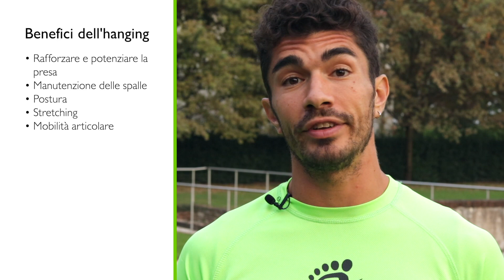Forza funzionale nella corsa: diventa più forte per correre meglio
Un aspetto spesso sottovalutato nell'allenamento della corsa è quello della parte superiore. Molti runner si concentrano infatti sugli arti inferiori dimenticando che come corridori, e ancora prima come esseri umani, è molto importante sviluppare una forza e muscolatura armonica anche nel torso e nelle braccia.

In questo video vediamo allora alcuni utili e fondamentali esercizi per iniziare ad allenare la forza della parte superiore del corpo, al fine di diventare corridori (ed esseri umani) migliori e più forti.

✅ Vuoi saperne di più sul METODO Correre Naturale?

🔹 Unisciti a noi e migliaia di altri altri runner, vieni a trovarci ad uno dei nostri EVENTI DAL VIVO ‣

oppure

🔹 Apprendi le basi direttamente da casa tua grazie al nostro ONLINE TRAINING ‣

✅ Vuoi sapere cosa dicono di noi?

🔸 Leggi le RECENSIONI di chi si è già affidato al metodo Correre Naturale ‣